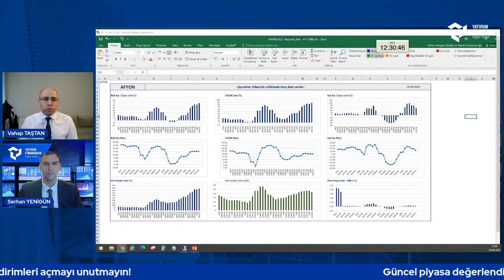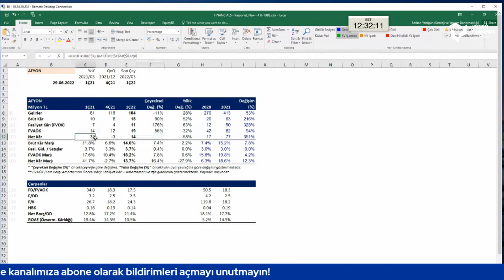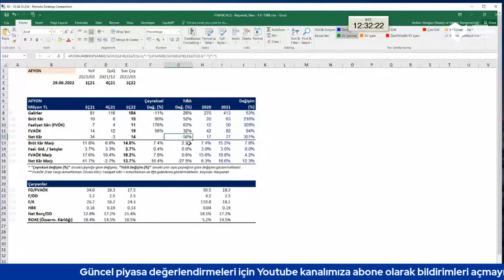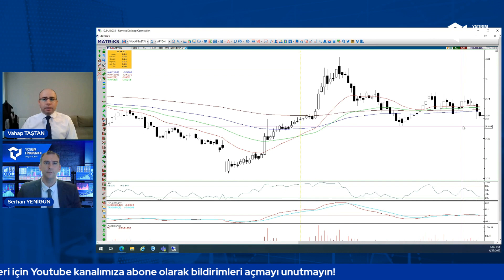Piyasa Değerlendirmesi | "Hisse Değerlendirmesi: AFYON"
Strateji ve Yatırım Danışmanlığı Müdürümüz Serhan Yenigün ve Yönetmenimiz Vahap Taştan ile öne çıkan hisseleri değerlendiriyoruz. 🎥

Yatırım Finansman'da online hesap açılışı için tıklayın!